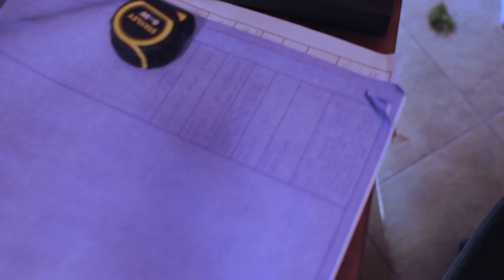Web Series - "Savannah" Trailer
S A V A N N A H - OFFICIAL TRAILER
Filmed in Kingston and Port Antonio, Jamaica
A 3 part online series written by Donisha Prendergast

When childhood friends meet up as adults and sparks begin to fly, an old fire is reignited. But when the flame gets too hot, it can burn. Will he convince her to give up this country life for the city, or will she bring this country boy back home…?

Starring Donisha Prendergast zBek Joel Young-Sang
Executive Producer: Peter Prendergast Mykal Cushnie Donisha Prendergast
Produced by Stacy Ann Sutherland
Production Manager: Reg Chuhi
First AD: Henry Robinson
Art Direction: Tracy Ann Lewis
Sound Recordist: Raymond Lawson and Kevin Waite
Gaffer Kadri Smith
Glam Squad Michelle Clarke & Christina Coleman
Wardrobe Charl Baker
Location Managers Taniece Longford and Travis Longford
Director of Photography eL Puru Bailey
Direct/Edit  Director Kush Asher
Post Production by Direct Shoot Edit Media (Jamaica)
       O N L I N E         P R E M I E R E         N O V E M B E R  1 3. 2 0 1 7